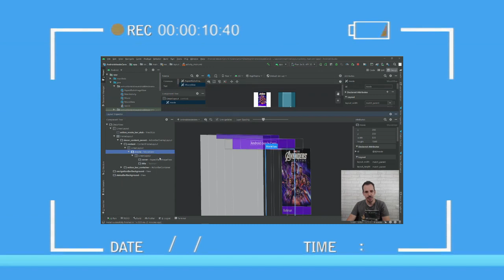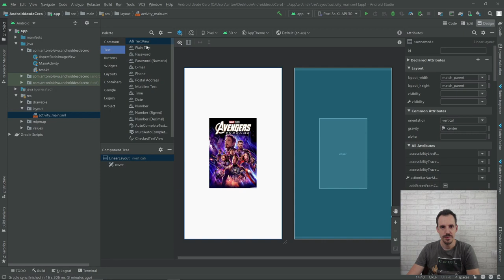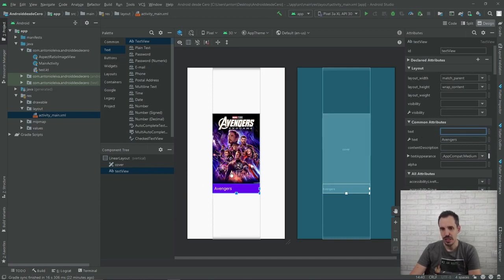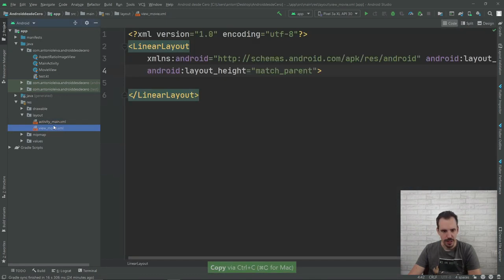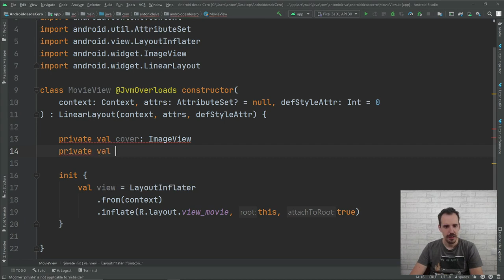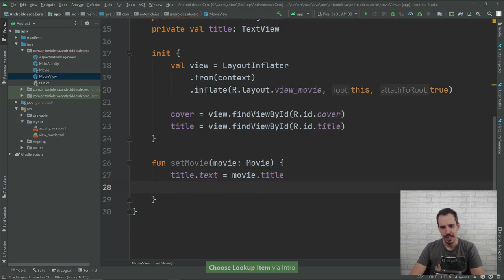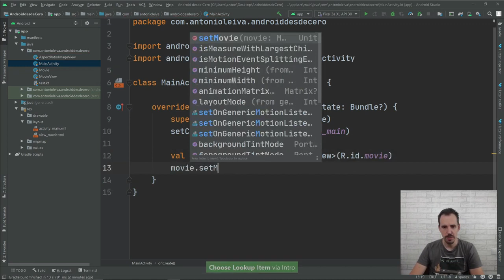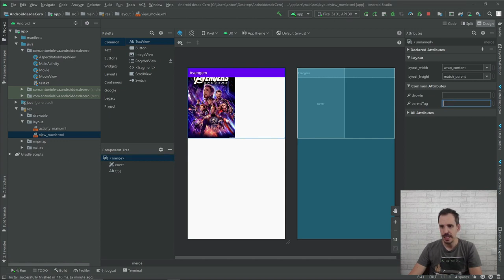Curso ANDROID desde cero - Custom Views - Vistas compuestas con ViewGroups #36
En esta lección veremos las vistas compuestas con ViewGroups

1️⃣ La situación de Kotlin en el mercado y la oportunidad de aprenderlo
2️⃣ Cómo empezar con Kotlin desde cero en pocos minutos
3️⃣ Cómo Kotlin puede hacerte mucho más productivo